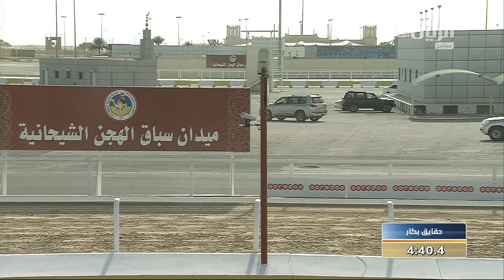ش7 سباق الحقايق (الأشواط المفتوحة) المحلي الثامن مساء 7-2-2018